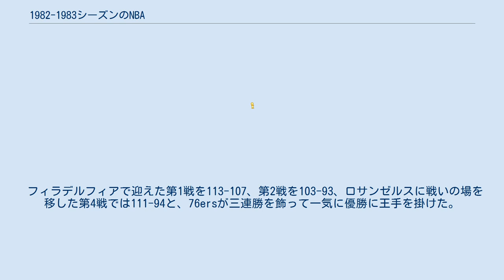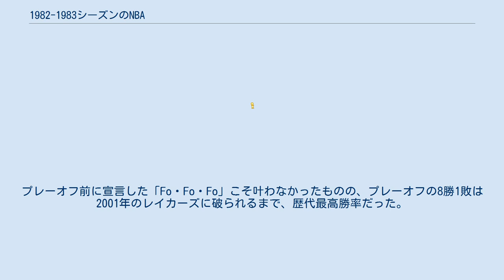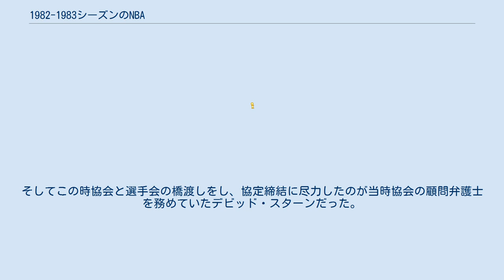1982-1983シーズンのNBA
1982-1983シーズンのNBAは、NBAの37回目のシーズンである。
 この年のドラフトでは1980年代を代表するスモールフォワード2人が指名を受けた。
ジェームス・ウォージーは全体1位指名を受けてロサンゼルス・レイカーズに入団。
前季チャンピオンチームのレイカーズが1位指名を持っていたのは、マジック・ジョンソンが加入した1979-80シーズン中、クリーブランド・キャバリアーズとのトレードでこの年の1巡目指名権を獲得していたからである。
前季のキャバリアーズは15勝67敗でリーグ最下位となり、レイカーズが獲得した指名権は全体1位指名権に化けてしまったのである（当時低迷期に入っていたキャバリアーズは、再建を目指すためにむしろ将来のドラフト指名権を集めなければならない立場だったが、このように自ら指名権を次々と手放していたため、再建が大きく遅れてしまった）。
抜群の身体能力と得点力を誇るウォージーの入団で、速攻を軸とするレイカーズのオフェンスが完成され、いよいよ"ショータイム"レイカーズがリーグを席巻することとなる。
 もう一人はユタ・ジャズから全体3位指名を受けたドミニク・ウィルキンスである。
しかし彼が入団したのはジャズはでなく、ジャズとトレードを交したアトランタ・ホークスだった。
ホークスがウィルキンスの代わりに放出したのは、長年ホークスのエースを務めてきたジョン・ドリューであり、ウィルキンスへの期待の高さが窺えた。
ホークスの選択は正解で、ウィルキンスは派手なダンクで注目を集めると共に、ホークスを80年代後半有数の強豪チームへと押し上げていく。
ほか、テリー・カミングス、ラサール・トンプソン、トレント・タッカー、クインティン・デイリー、クラーク・ケロッグ、クリフ・リビングストン、ラファイエット・リーバー、ジョン・バグリー、スリーピー・フロイド、レスター・コナー、テリー・ティーグル、リッキー・ピアース、ポール・プレッシー、フレッド・ロバーツ、スコット・ヘイスティングス、ロッド・ヒギンズ、デレック・スミス、クレイグ・ホッジス、マーク・イートン、マイク・サンダース、エド・ニアリーらが指名を受けている。
 オールスターにはJ・ウォージー、T・カミングズ、D・ウィルキンズ、F・リーバー、S・フロイド、R・ピアース、M・イートンの7人が選出されている。
 ウィルト・チェンバレンが去り、さらにビリー・カニンガムがチームを去った翌年のフィラデルフィア・76ersはリーグ史上最低勝率となる9勝73敗を記録。
しかしダグ・コリンズ、ジョージ・マクギニスらによって再建が為され、そして1976年にはABA出身のジュリアス・アービングを迎え、リーグ有数の強豪チームに成長し、ファイナルにも進出した。
1980年代に入りマジック・ジョンソンやラリー・バードなど新世代のスター選手を獲得したロサンゼルス・レイカーズやボストン・セルティックスの台頭が始まる中、76ersは70年代の残照として依然強力な強豪としてリーグに君臨していたが、しかしプレーオフでは新世代チームに押されつつあり、特にレイカーズには1980年と1982年のファイナルで優勝の夢を砕かれている。
76ersも世代交代の波には逆らえないかに見えた。
 ファイナルでレイカーズに敗れた前季終了後、76ersは大胆に動いた。
まずは破壊的なスラムダンカーとしてならしたダレル・ドーキンスをニュージャージー・ネッツに放出し、そしてコールドウェル・ジョーンズと将来のドラフト1巡目指名権を引き換えにヒューストン・ロケッツとトレード。
アービングと同じABA出身であるモーゼス・マローンを迎え入れたのである。
元々76ersにはジュリアス・アービングを筆頭に、優れたスコアラーのアンドリュー・トニー、好ディフェンダーのボビー・ジョーンズにモーリス・チークスと、ペリメーターには優秀な人材が揃っていたが、これに当時のリーグトップセンターであるモーゼス・マローンがインサイドの核として加わり、ここにレイカーズやセルティックスを凌ぐメンバーが揃った。
 元ABA出身でリーグ有数のスター選手であるアービングとマローンは、多くの面で対照的だった。
アービングはその類稀な身体能力と華やかなプレイで学生時代から注目の的となり、ABA入り後は2度の優勝、MVPにも輝いた。
ABA消滅の折、多くの選手が行き場を失う中でもアービングは76ersに移籍し、以後リーグ有数の強豪チームのエースとして活躍した。